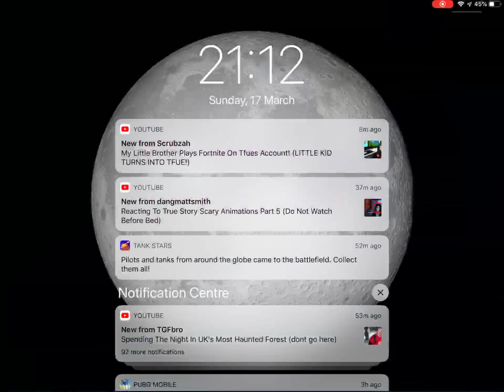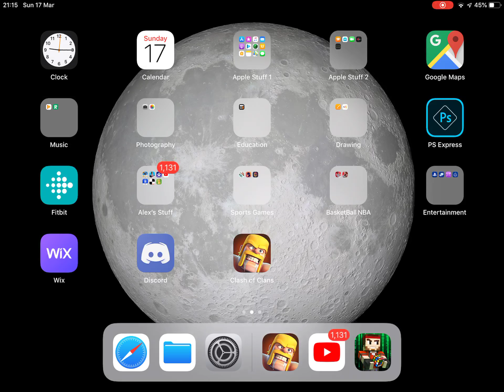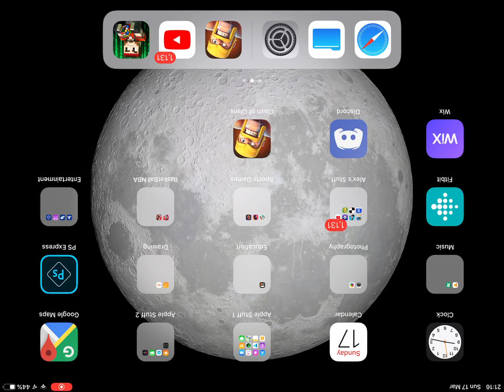Grind to TH7|Money Heist~Clash Of Clans episode1